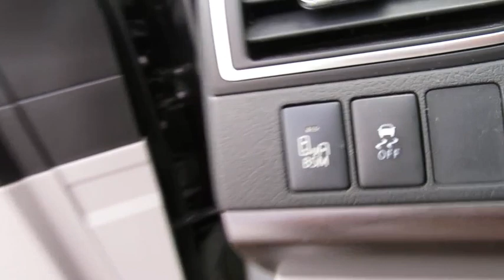2016 Toyota Camry Wantagh, Levittown, Babylon, Hempstead, Nassau County NY 19887U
2016 Toyota Camry

Hassett Automotive
3530 SUNRISE HWY

NO PREP OR DELIVERY FEES,NO FILING FEES,NO TRANSPORTATION FEES,NO FORCED FINANCING TO TAKE ADVANTAGE OF INTERNET PRICES!Come see this 2016 Toyota Camry XLE. Its Automatic transmission and Regular Unleaded I-4 2.5 L/152 engine will keep you going. This Toyota Camry has the following options: Window Grid Antenna, Wheels: 7.0J x 17 Alloy -inc: super chrome finish, Variable Intermittent Wipers, Valet Function, Trunk Rear Cargo Access, Trip Computer, Transmission: 6-Speed Automatic, Transmission w/Sequential Shift Control, Tires: P215/55R17 AS, and Tire Specific Low Tire Pressure Warning. Test drive this vehicle at Hassett Ford Lincoln, 3530 Sunrise Hwy, Wantagh, NY 11793.